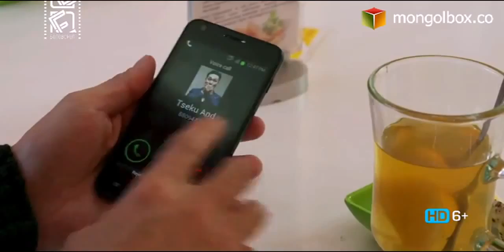Emotsi Shine jil hoshin shog Buten 2013 HD